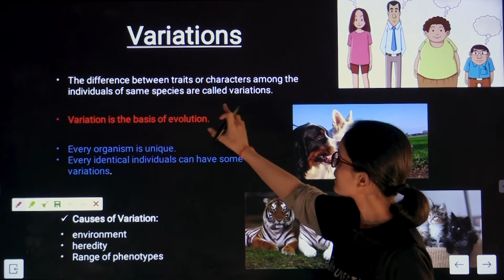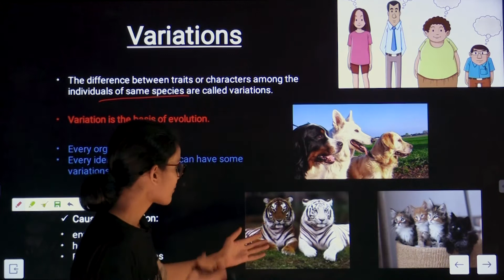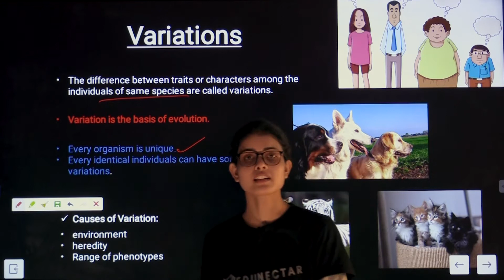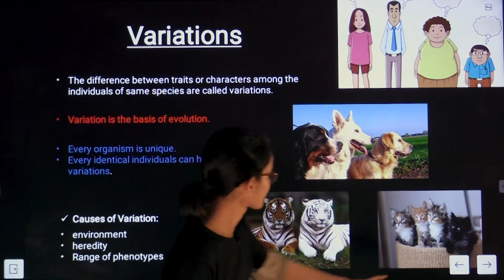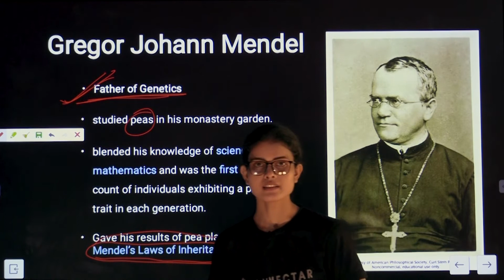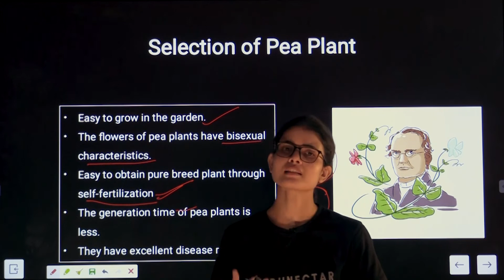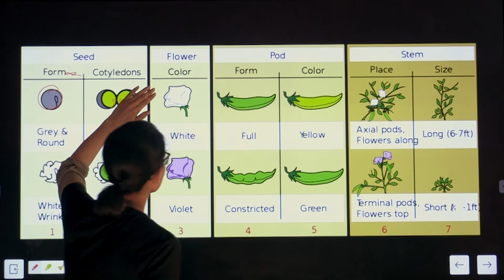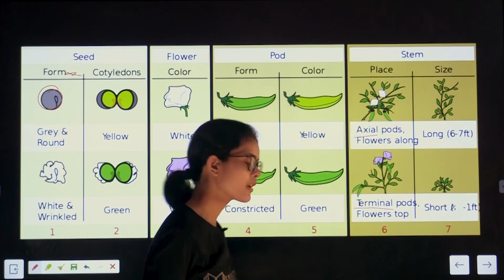Heredity and Evolution | What is Variation | Gregor Mendel Pea Plants | Genes | Class 10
EduNectar is an E-learning platform with easy explanation and challenging mock tests especially curated for class 6th to 10th.
Gregor Johann Mendel, known as ‘Father of Genetics’, was an Austrian Monk who worked on pea plants to understand the concept of heredity.
His work laid the foundation of modern genetics.

Download and register right now!